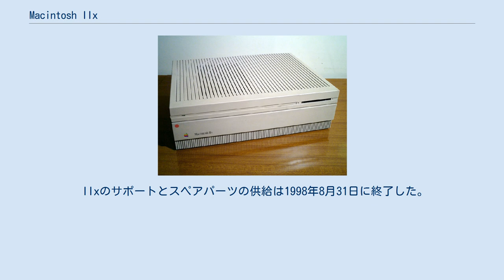Macintosh IIx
Macintosh IIxは、1988年9月から1990年10月までApple Computerが設計・製造・販売したデスクトップコンピュータ。
このモデルは、初代Macintosh IIのアップデートとして導入され、16 MHzのMC68020CPUとMC68881FPUを、同じクロック速度で動作するMC68030CPUとMC68882FPUに置き換えたものである。
IIxの初期価格は、7,769米ドル（2019年の16,795米ドルに相当）または40 MBのハードドライブを搭載したバージョンで9,369米ドル（2019年の20,254米ドルに相当）だった。
 800 KBのフロッピードライブは1.44 MBのSuperDriveに置き換えられが、IIxはこれを標準で搭載した最初のMacintoshである。
 Mac IIxは、0.25 KiBのL1インストラクションキャッシュ、0.25 KiBのL1データキャッシュ、16MHzバス（CPU速度で1:1）を搭載し、System 7.5.5.5までサポートしていた。
 IIxは、この筐体を使用した3つのMacintoshモデルの2番目であり、デュアルフロッピードライブと6つのNuBusスロットを使用でき、最後のモデルはMacintosh IIfxだったAppleの当時の命名法では「x」の使用は、Macintosh IIcxおよびIIvxで使用されている '030CPUの存在を示していた。
 IIxのサポートとスペアパーツの供給は1998年8月31日に終了した。